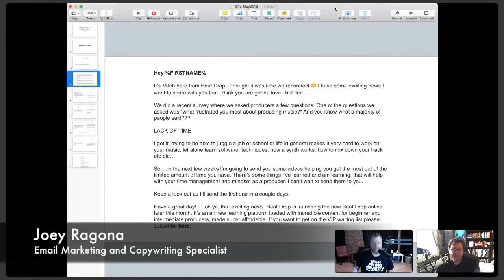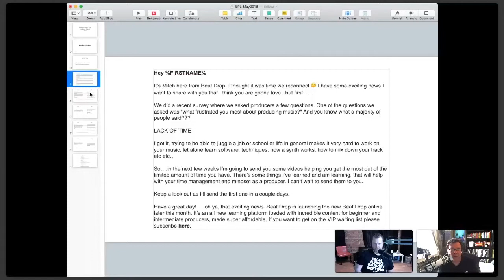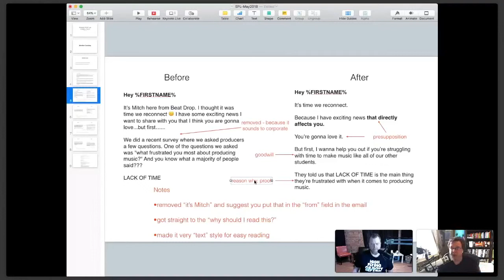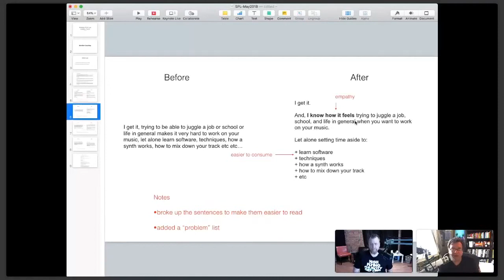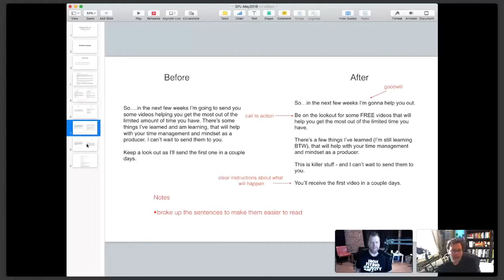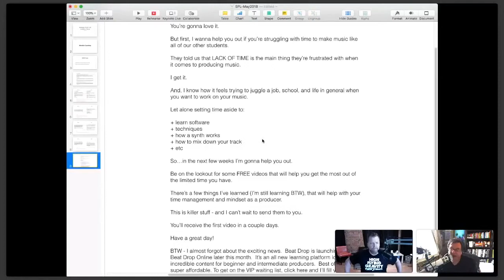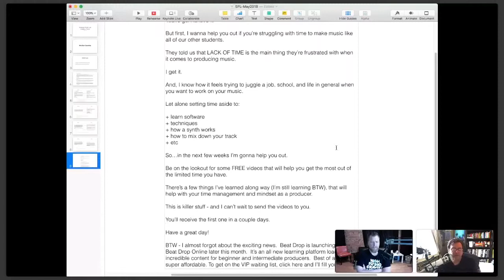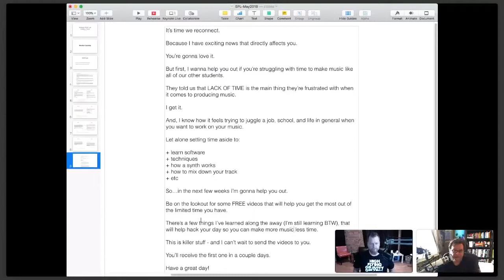Email Marketing Tips: case study walkthrough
This video is about email marketing and copywriting - you'll discover how I worked with a student from my Strategic Profit Lab Insiders' Circle to help him create a better email flow with a more persuasive copy.

If you like this episode and would like more information about how you can market and sell more products in your online business,